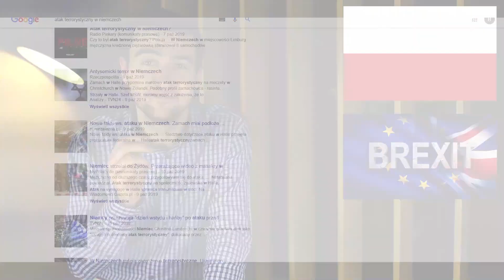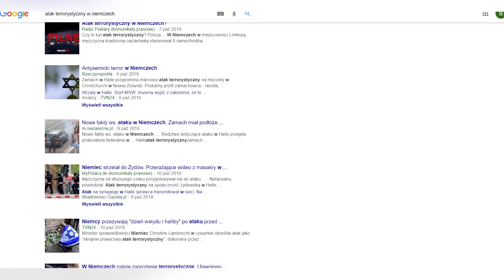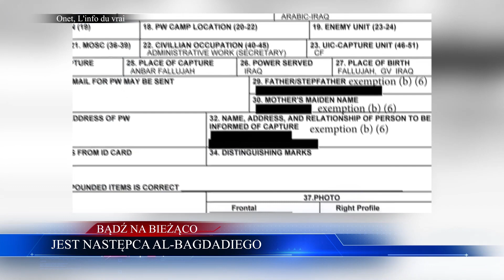FILM O ISIS [uwaga: cenzura]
UNIA DOGADAŁA SIĘ WS. BREXITU - 0:50
JEST NASTĘPCA AL-BAGHDADIEGO - 5:00
ROSJA NIE WIERZY W ZAPEWNIENIA USA - 8:24
ROSYJSKI SZPIEGO ZŁAPANY W POLSCE - 11:25

ZOSTAŃ PATRONEM!

LUB
LUB
Wpłacaj miesięcznie dowolną kwotę na konto: